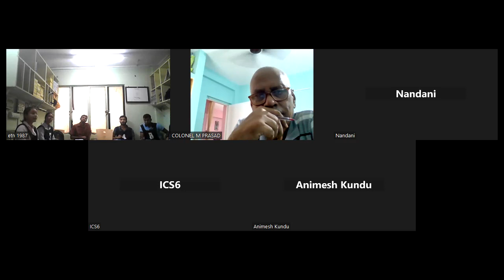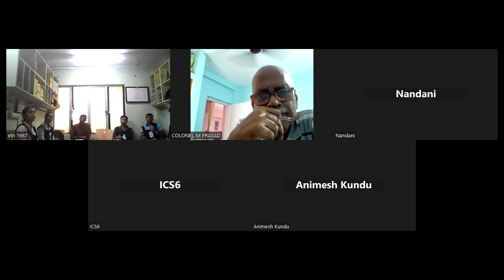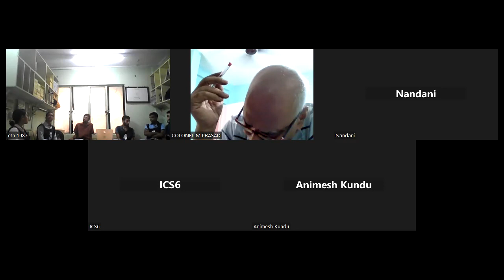PPDT discussion 05102023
This is PPDT discussion of of 8 aspirants